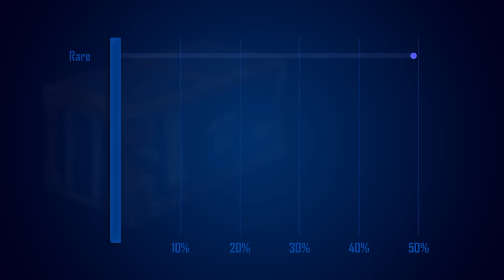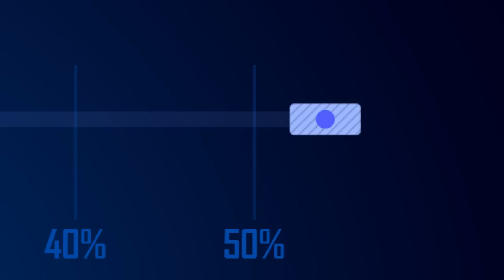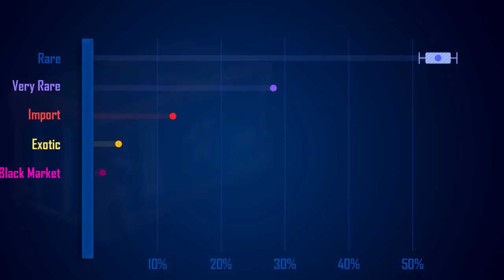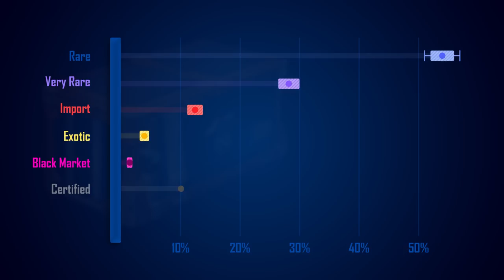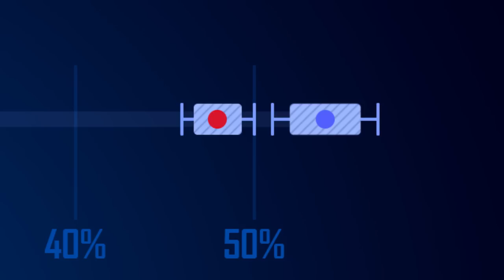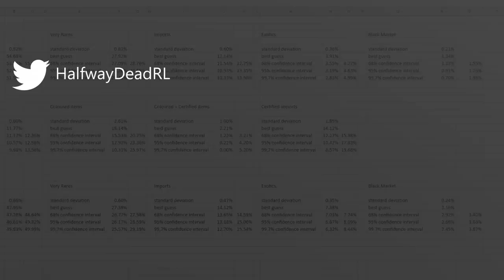RL Crate Odds and Statistics - Rocket Science #5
Big thanks to Lawler for letting me use his stream footage.

Intro:
Snavs - Time

First song:
Sound Remedy & Nitro Fun - Turbo Penguin

Second song:
Volant - Minty